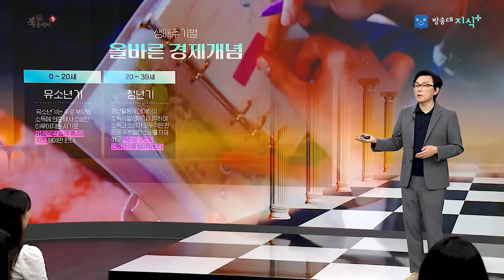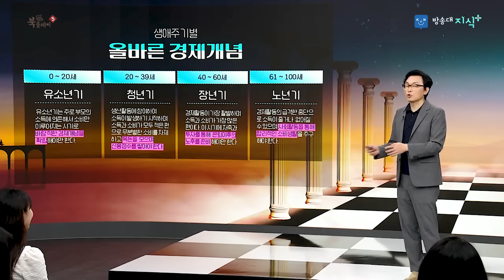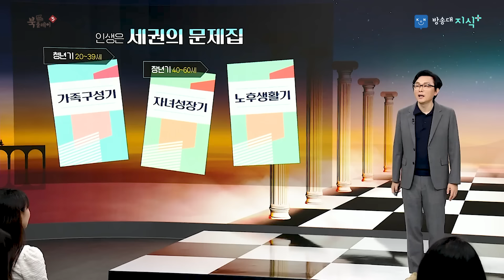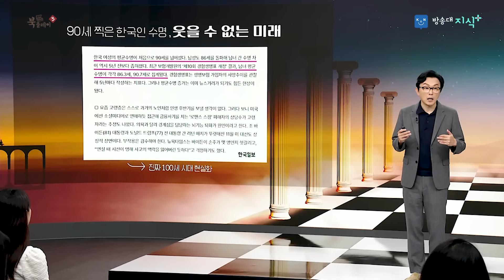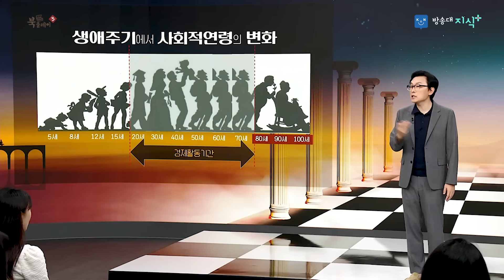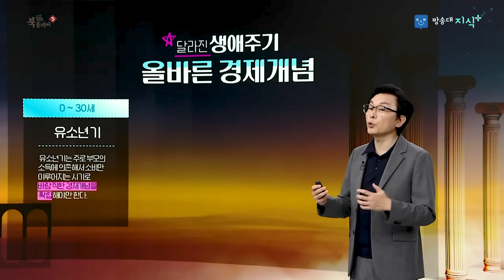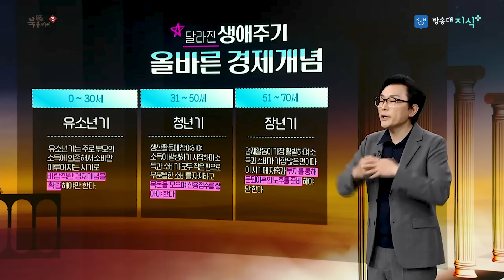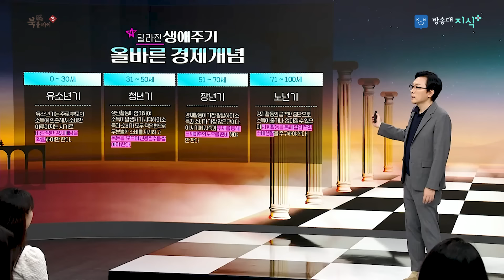사람은 죽는 그날까지 돈을 쓴다 그렇기 때문에 생애 계획적 소비 습관이 중요_ 김경필 | 명강 | 방송대 | 방송통신대 | 저축 | 은행 | 이자 | 부자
본영상은 프로그램 "명강"의 일부입니다.  원본 영상을 유튜브 형식에 맞게 편집한 콘텐츠이며, 추후 방송대학TV 영상으로 재 가공됩니다.

강연자 김경필
월급은 적은데 돈 쓸 곳은 많은 2030 젊은이들이 가장 만나고 싶어 하는 대한민국 최고의 머니 트레이너. 대기업과 공공기관에서 꼽는 ‘섭외 1순위’ 강사로서, 똑똑한 돈 관리의 법칙에 대해 강의하고 있다.